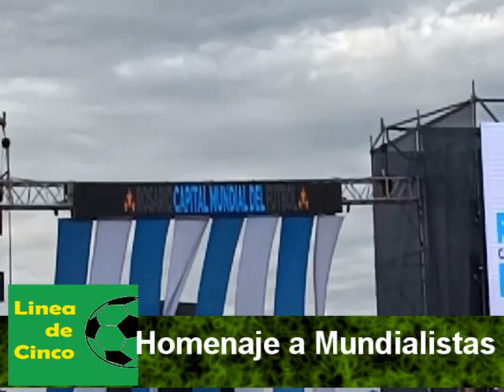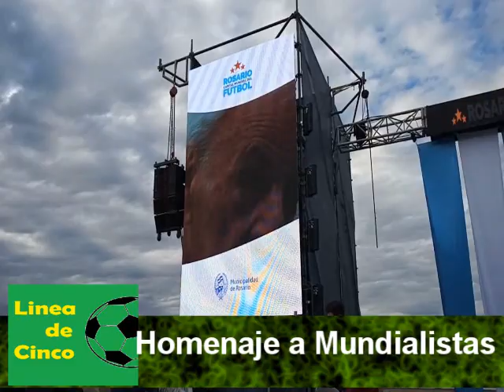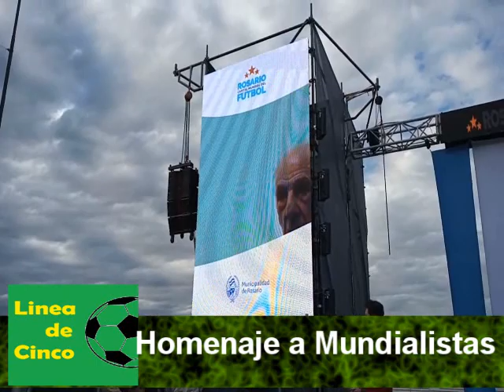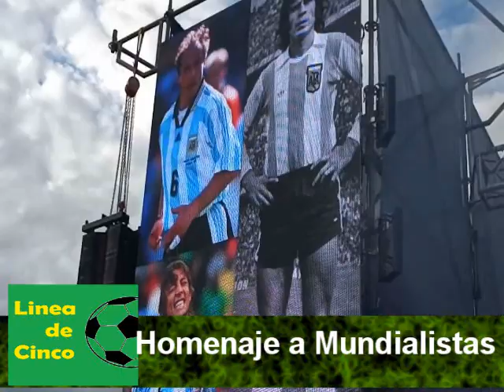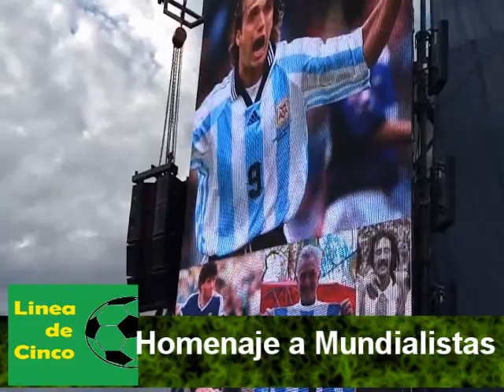Linea de Cinco - T4 E21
Conduce Victor Bilsky
Info de Newells, Central Cordoba y Argentino